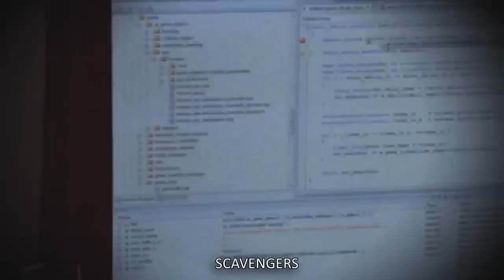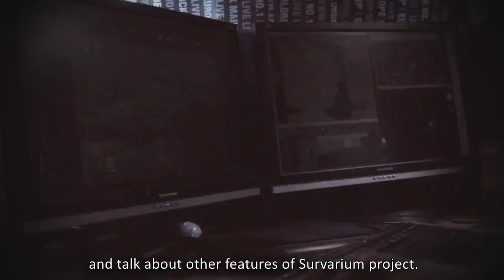Vostok Games dev diary #3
This is the third official developer's diary video highlighting the development progress of the Survarium game project.